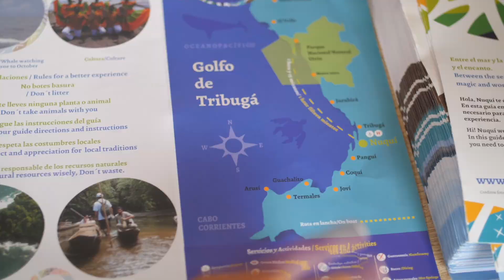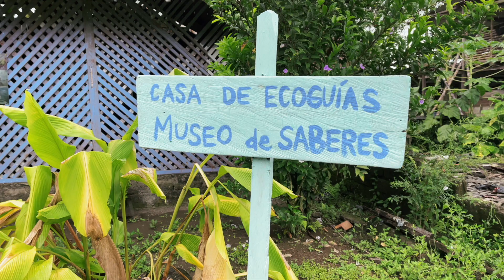¿Qué esperas para decir: a viajar al Chocó YOVOY?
Conoce todos los planes que puedes realizar en este mágico departamento de nuestro Pacífico.